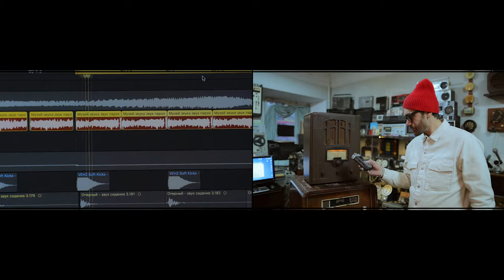Відеокліп. Євген Філатов - Як звучить Одеса.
Одеса. Уявіть собі музичну композицію, що втілює саму душу Одеси. Її звуки – це шепіт історії та биття сучасного життя міста. Стукіт крісел в Оперному театрі, мелодія старого фортепіано із затишного дворика, шум прибою та гудок пароплаву з платівки Леоніда Утьосова – все це талановито поєднав у єдину мелодію Євген Філатов (The Maneken).

Побачити, як створювалась мелодія, можете в повному випуску на «УкрЮтюбПроєкт», де Євген поділиться секретами своєї творчості та розкриє, як звучить Одеса.

Команда проєкту

Продюсер:
Наталія Синельникова @synelnykova_nataliia

Режисер, продюсер:
Євген Синельников @synelnykov_yevgen

Ведучий, композитор:
Євген Філатов @themaneken

Оператор:
Дмитро Мулєнко @d.mulenko
Артем Терещенко @temaoper

Звукорежисер:
Євген Заіка @garryzont.ua

Редактор:
Ганна Володавчик

Директор:
Ірина Почапська @iryna_pochapska

Адміністратор:
Юлія Білоблоцька @biloblotska_julia

Бекстейдж та інжест:
Всеволод Синельников @synelnykov_vsevolod

Монтаж:
Гліб Мазур @mazur.filmmaking
Артур Міхалев @mihalev_artur
Монтаж відеоролику:
Сьомін Антон @sominaryst

Звукорежисер постпродакшену:
Вадим Столяр

Кольорокорекція:
Влад Чернолясов @chernolyasov.color

Guys Who Shoot:
Гуров Максим - Creative Director

За допомогу у зйомках вдячні:

Станиславу Покровському - начальнику Управління туризму Одеської міської ради.

Катерині Нейко - головному спеціалісту Управління туризму Одеської міської ради.

Галині Сулима - голові Odesa Film Office при Одеської міської ради.

Надії Гарабурдо - головному спеціалісту Туристично-Інформаційного Центру.